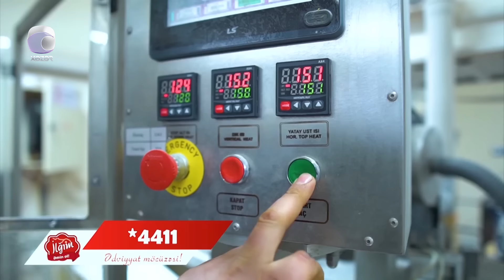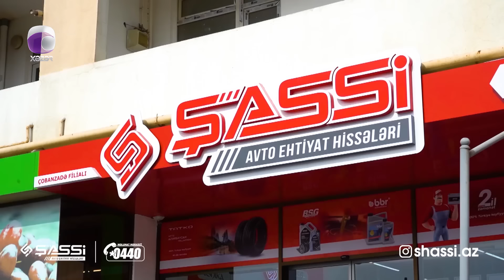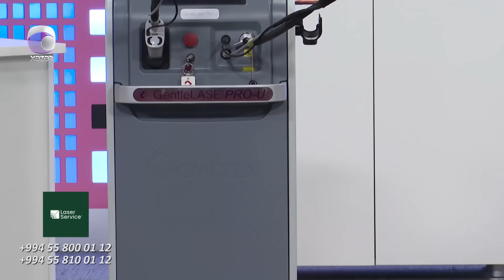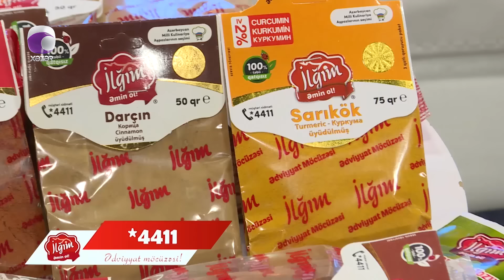Komedixana 259-cu bölüm 16.04.2023